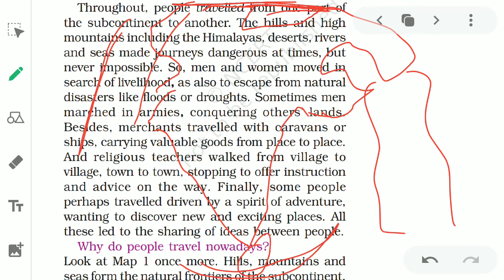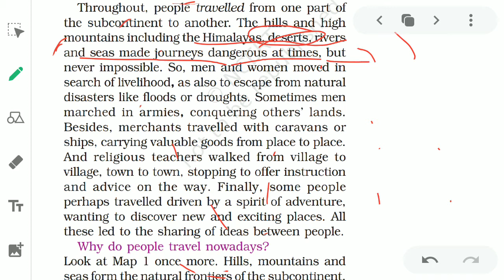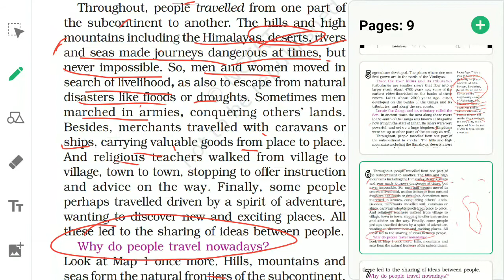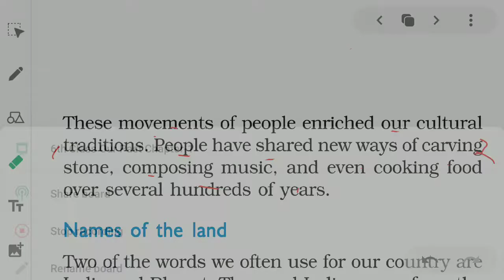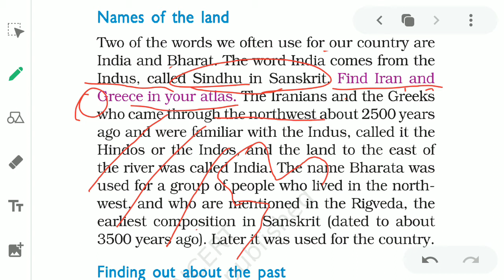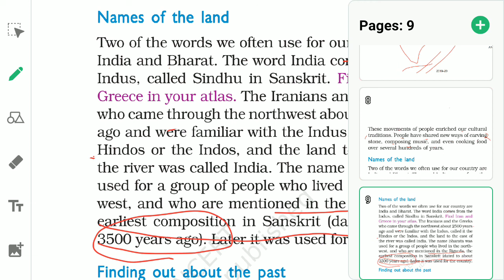6th class sst ncert book OUR PAST-2 chapter-1 (part-2)